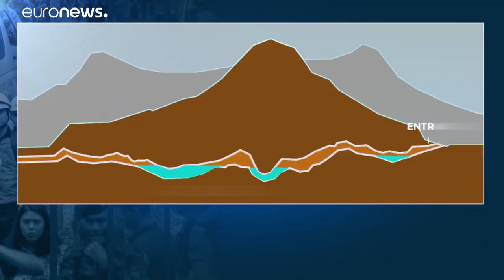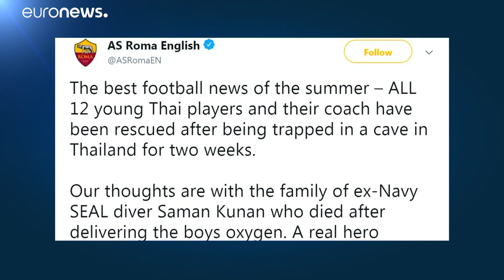Dank und Stolz nach Höhlenrettung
Nach der erfolgreichen Höhlenrettung in Thailand sind alle Geretteten wohlauf. Drei Jugendliche haben eine leichte Lungenentzündung. Die stolzen Helfer erhalten Glückwünsche aus aller Welt.…